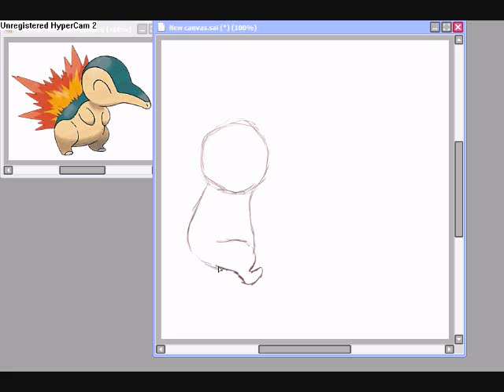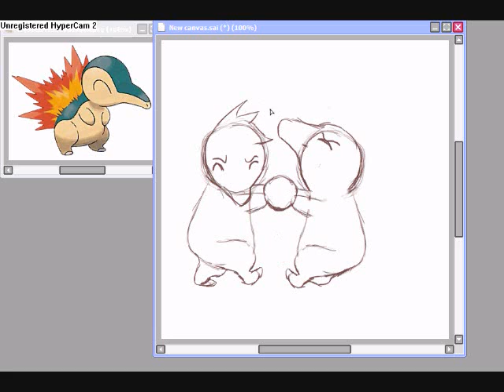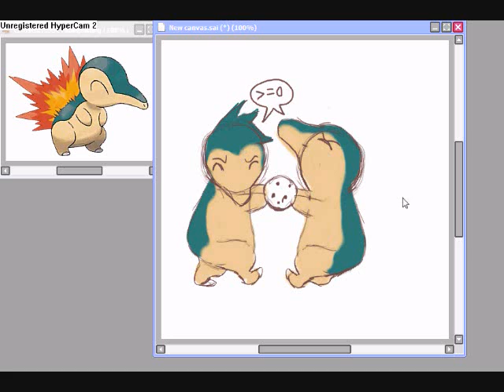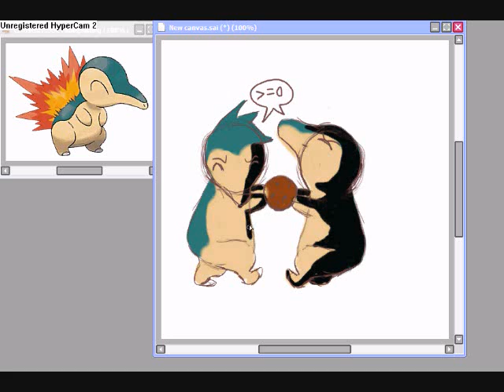Shi "Drawing TDB as Pokemon FINAL"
This is the last one, hope to see you guys on Friday during the live show. Love all ya'll.